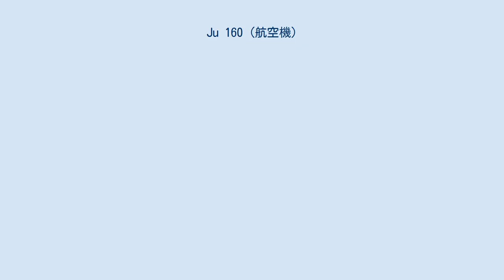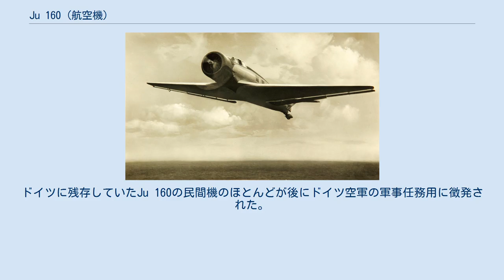Ju 160 (航空機)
ユンカース Ju 160 ユンカース Ju 160（Junkers Ju 160）は、ドイツの単発低翼単葉6座の旅客機である。
本機はJu 60を基にして、ハインケル He 70やロッキード L-9 オライオンと同じ高速旅客機の市場を目指して開発された。
1935年にドイチェ・ルフトハンザ航空が21機の運用を開始し、第二次世界大戦の勃発まで運航を続けた。
 Ju 160の基となった初期のJu 60はハインケル He 70に対抗するには速度が不足しており、1933年から1936年の期間に僅か3機がルフトハンザ航空で使用されるに留まった。
Ju 160は空力的に洗練された形態となり、より強力なエンジンを装備したことにより約72 km/h (45 mph)の速度向上を実現した。
Ju 60や当時のユンカース社の伝統に則りJu 160は片持ち式の低翼形式の設計で、主翼は2本のジュラルミン製鋼管桁を持ち、ジュラルミン製外皮で覆ったものであった。
初期の頃ユンカース製航空機は全面平滑な外皮を使用していたが、Ju 60は伝統的な波状外皮の翼表面以外の胴体に平滑な外皮を使用していた。
Ju 160での性能向上はこの外皮の変更による部分もあった。
主翼の翼平面形も前縁のみにテーパーが付けられた。
後縁には通常のユンカース機同様にエルロン機能付きの主翼全幅に渡る可動式フラップの「ダブル・ウイング」を備えていた。
 その他の空力的改善点は、胴体のラインに上手く一体化したコックピット部と主翼下面に内側に引き込まれ収納時には車輪が完全に格納されるように抜本的見直しが図られた降着装置であった。
Ju 60の降着装置はダグラス DC-3風の引き込み方式で収納時にも車輪の一部が露出していた。
エンジンは490 kW (660 hp)のBMW 132E 星型エンジンを使用することで出力が10%増強されていた。
 6名の乗客の座席配置は前向き2列と後ろ向きが1列であり、パイロットと無線士の乗員2名は閉鎖式コックピットにタンデムで座った。
 試作初号機であるJu 160 V1, D-UNORは製造中のJu 60から改装され、1934年1月に初飛行を行った。
ルフトハンザ航空がこの機体を試験し、幅広くなった翼弦、幅を狭くされた方向舵、尾輪覆いの追加、ドアの小改良といった幾つかの改良を施されて最終型の試作機（V3）となった。
この民間型としての最初の試作機はJu 160 A-0と命名された。
試作2号機のV2は軍用機型であった。
 試作機を含め47機のJu 160が生産された。
主要な商業運航会社であるルフトハンザ航空は21機を受領し、1935年中には国内13路線に就航させた。
ベルリンとウィーン間の高速路線には1941年まで就役し続けた。
21機中の1機は当初ルフトハンザ航空の子会社であるオイラジア航空（Eurasia）で運航された。
しかしこの機体は上海で墜落し、ドイツに引き揚げられて修理された後はルフトハンザ航空に戻された。
ルフトハンザ航空の最初の11機は1935年に登録されたJu 160 A-0型で、1936年に10機のD-0型が続いた。
このD-0型はコックピットの窓が大きくなり、乗員の快適性が向上していた。
ヴェーザー航空（Weser Flugbau）は元ルフトハンザ航空所有の機体を1機使用した。
2機が満州の民間機として登録されていたが、1機は当初ドイツで登録されていたもので別の1機は直接売却されたものであった。
 ドイツ航空研究所（Deutsche Versuchsanstalt fur Luftfahrt e.V）は4機のJu 160を運用した。
別に5機がトラフェミュンデの航空研究所(E-Stelle)で運用された。
残りの機体はほとんどが軍用型であった。
ドイツに残存していたJu 160の民間機のほとんどが後にドイツ空軍の軍事任務用に徴発された。
満州の機体は日本で最期を迎えた。
 出典: German Aircraft of the Second World War 諸元 性能